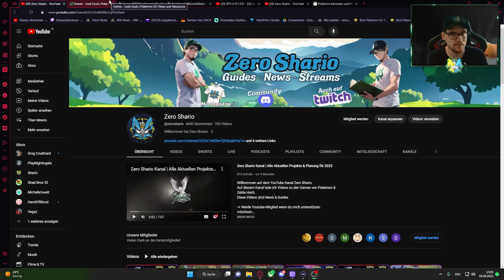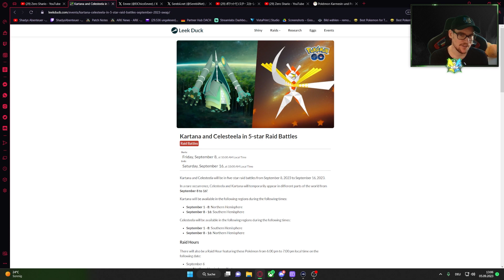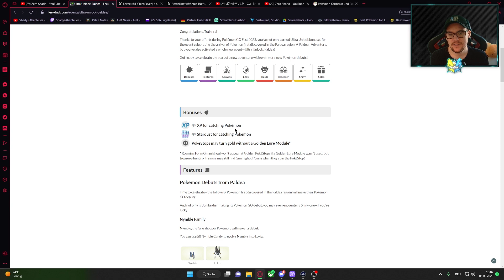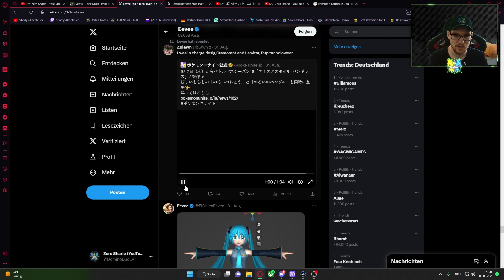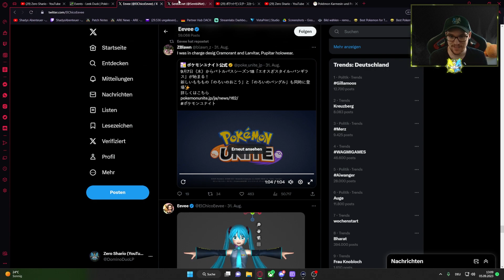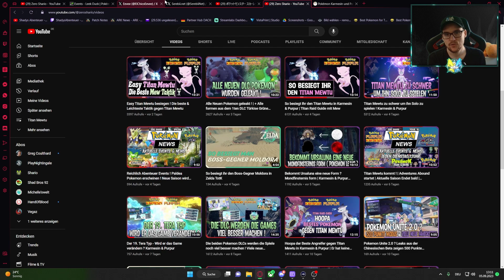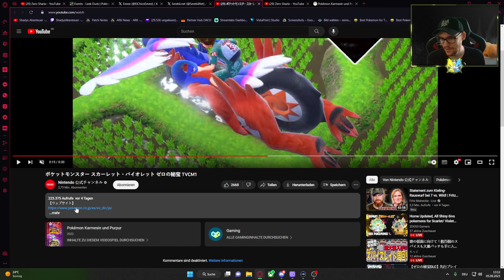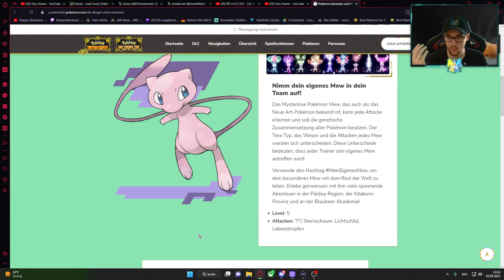Titan Mewtu - Neue Paldea Pokemon & Ultra Bestien - Nächste Saison beginnt ! Pokemon News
Wie jede Woche Dienstag gibt es auch diese Woche die Pokemon News zu Pokemon Unite Pokemon Go Pokemon Karmesin & Purpur und allgemeinen Themen aus der Pokemon Welt.